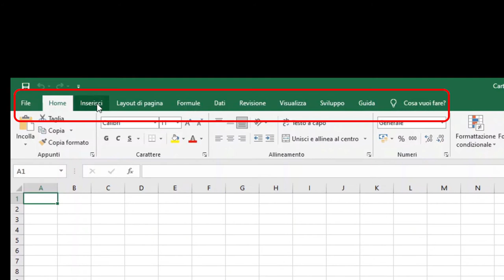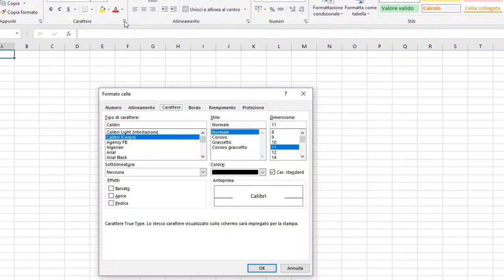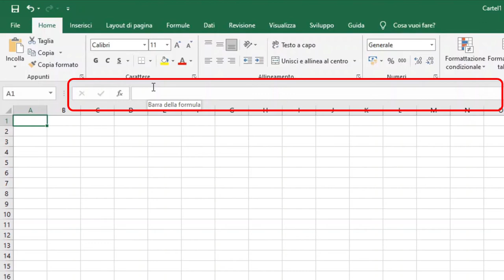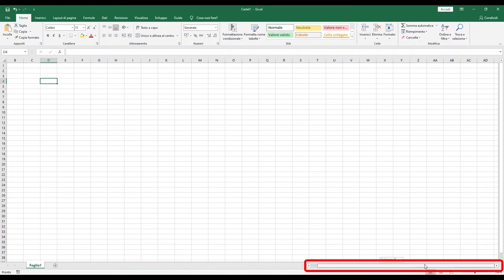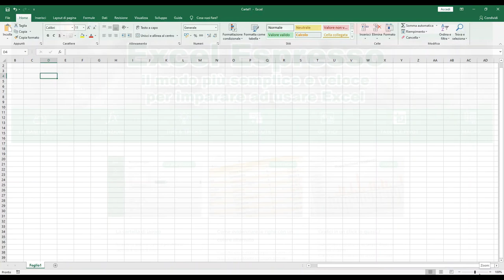01 Scopriamo come si presenta la cartella di lavoro - Excel Espresso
Ciao a tutti e benvenuti sul canale Excel Espresso, questo video e a seguire i successivi saranno dedicati a tutte quelle persone che si approcciano per la prima volta ad Excel, fornendo le basi necessarie per poter utilizzare questo strumento con una certa dimestichezza ed autonomia.
Oggi scopriremo come si presenta la cartella di lavoro.

Ricorda: Excel Espresso il modo più semplice e veloce per imparare ad usare Excel 👍👍👍